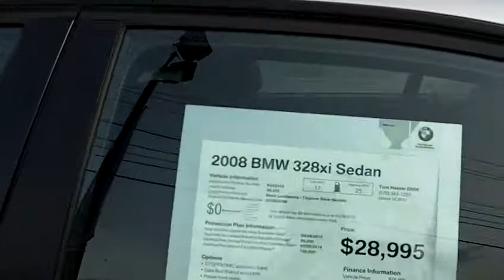BMW 328 xi silver 2008